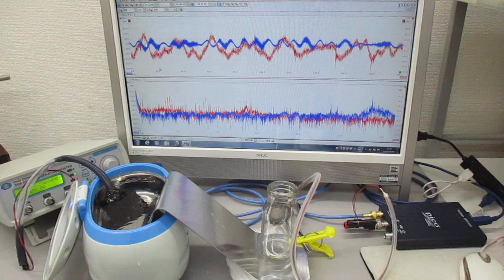新しい超音波制御技術（超音波と表面弾性波）